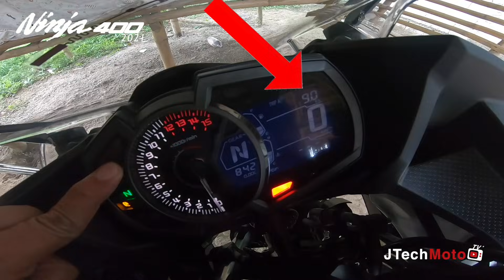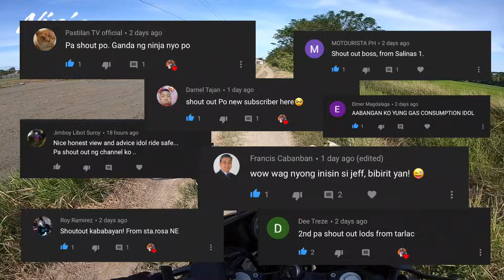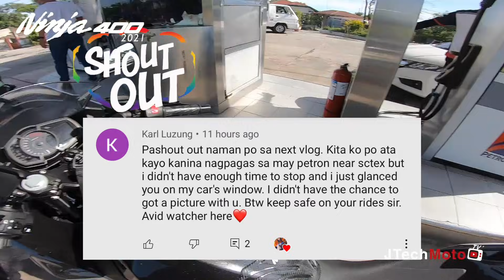Ninja 400 | Matipid ba sa Gas? | Nueva Ecija to Cavite Ride | Fuel Consumption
Test fuel consumption ride of the N400 from North to South. Matipid nga ba? Alamin in this vlog video.